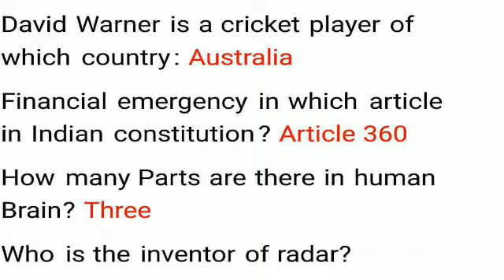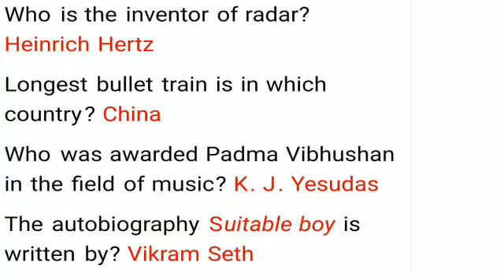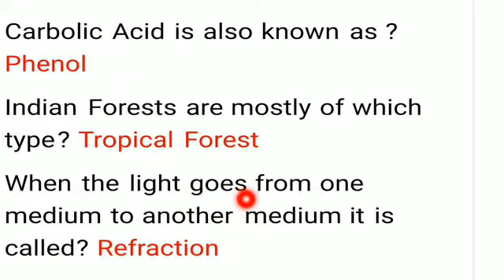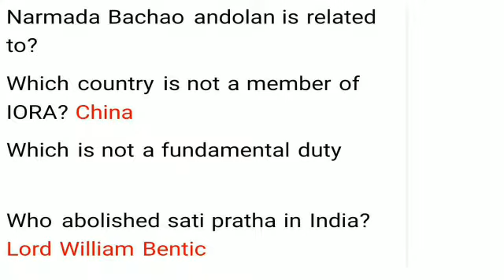SSC CGL EXAM 2017 TIER 1 16 AUGUST (3rd SHIFT) GK QUESTIONS WITH SOLUTION